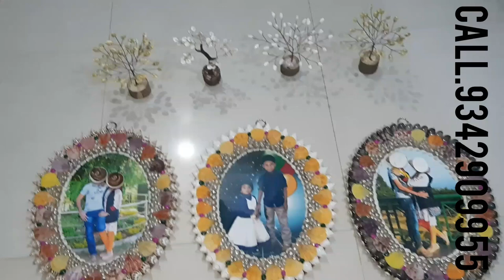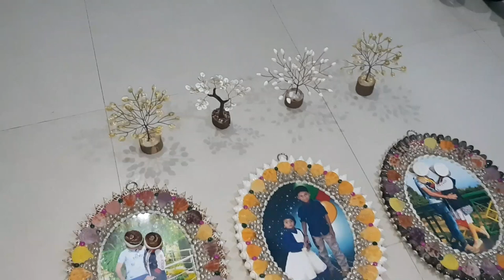seashell photo frame very nice collection other product.call.9342909955. Nambukumar,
SeaShell bangles other product collection